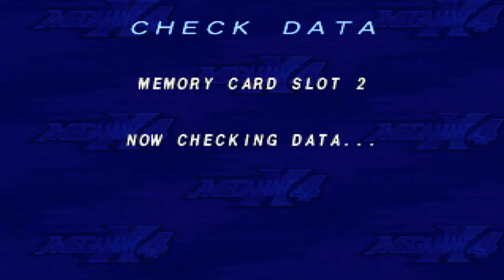Lets Play Mega Man X4 (Blind, German) - 21 - General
Auch mit Zero ist er nicht sonderlich schwer.

Lets Play Mega Man X4 (Blind, German) - 21 - General 720p 1080p Playthrough Walkthrough Episode 21 Teil 21 Part 21 Folge 21 Deutsch